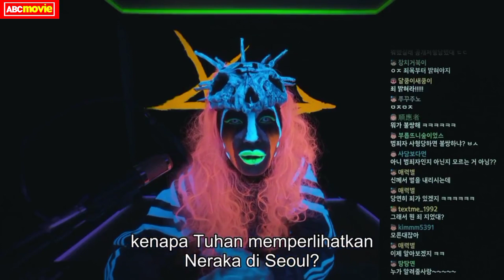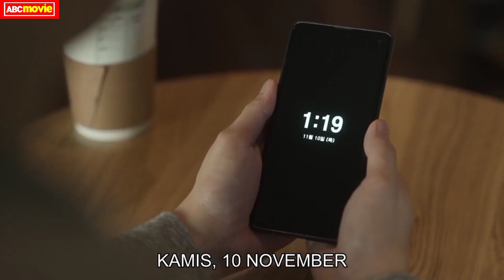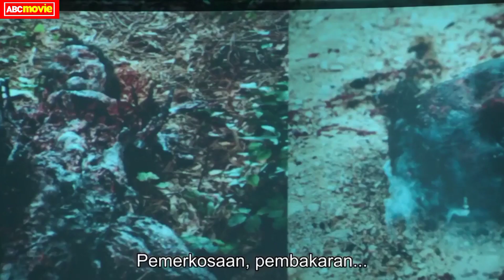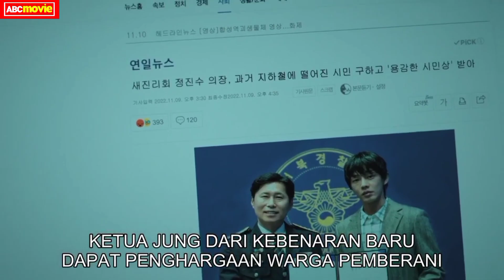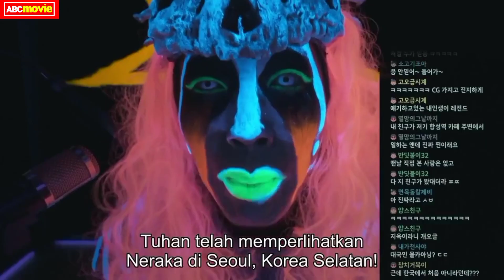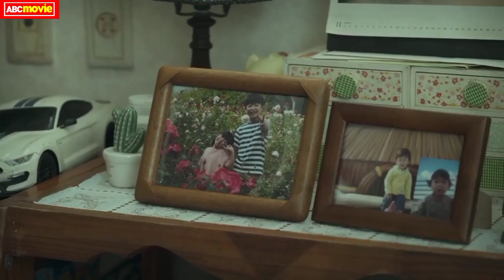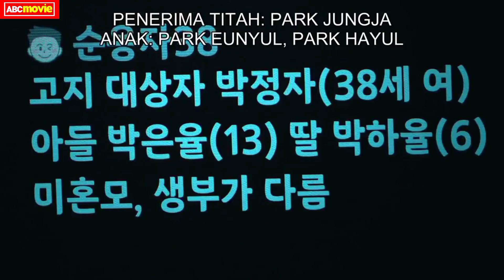KAYAK GINI GAMBARAN NER4k4 ‼️KALAU SUKA TOX*C NANTI DIDATENGIN MALAIKAT MAUT | Alur Film Hellbound